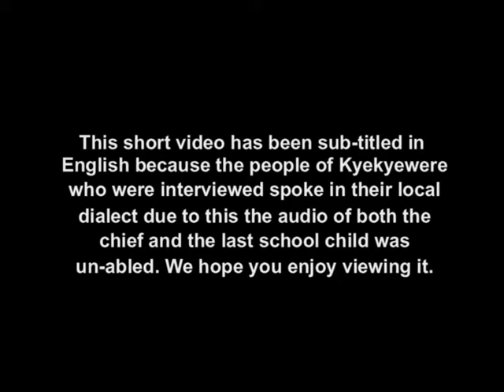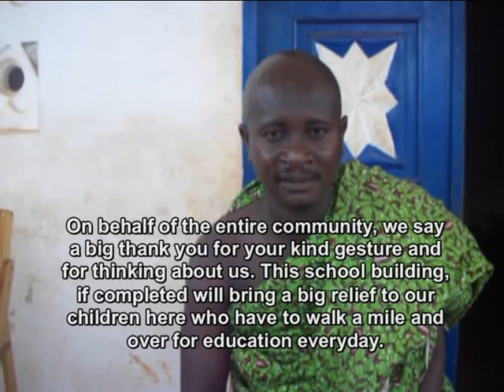Video of kyekyewere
This is a short piece we recorded from two school children of kyekyewere who will be beneficiaries of the school project if completed and the chief of the community.